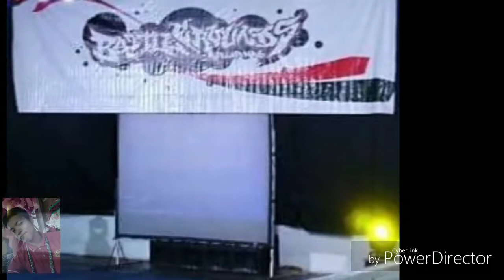WSB2018 CHAMPION (UNKNOWN FAMILY)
Nice dancer ever!